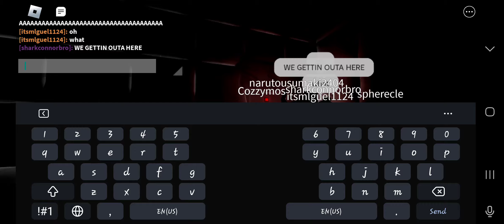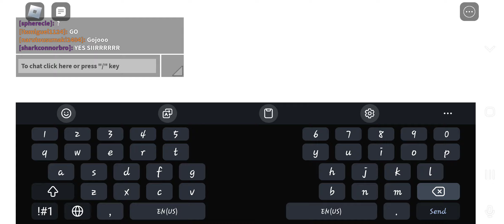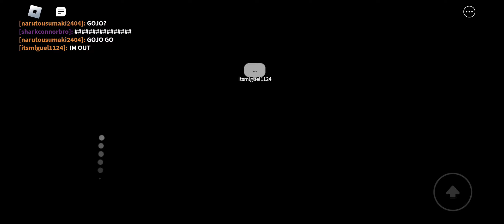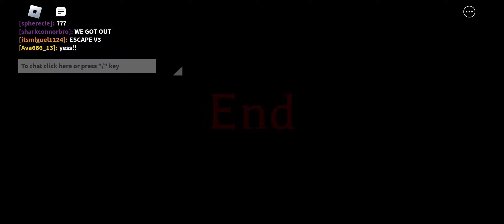roblox insoni v3 escape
(My screen recording skills is totally amazing..😅)